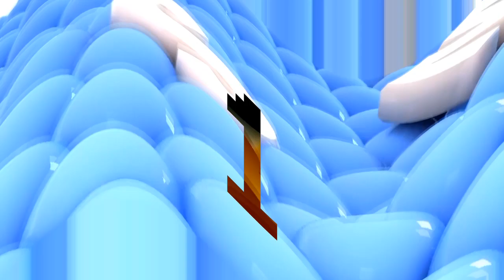(My BDay) Samsung Logo Balls 2009 Sparta Pitch Test In 4ormulator V17